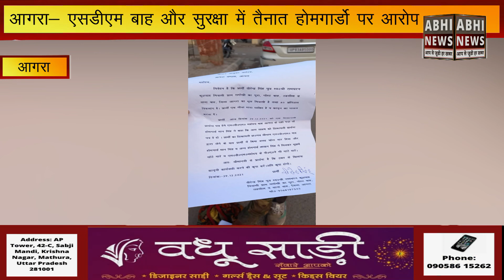आगरा- एसडीएम बाह और सुरक्षा में तैनात होमगार्डो पर आरोप ||abhi news||abhi news ncr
आगरा- एसडीएम बाह और सुरक्षा में तैनात होमगार्डो पर आरोप